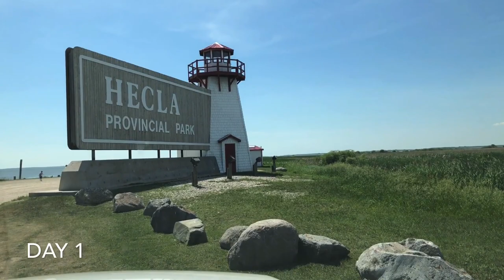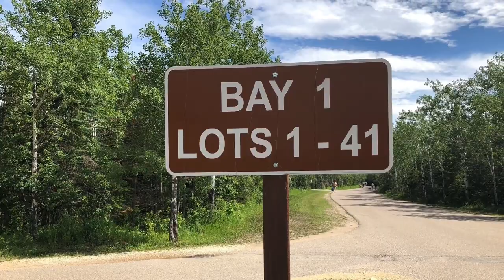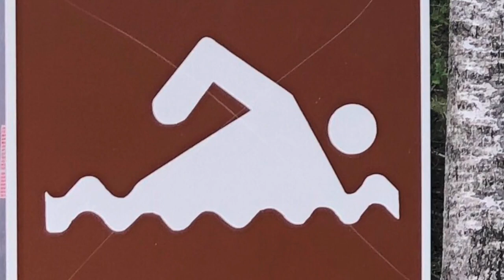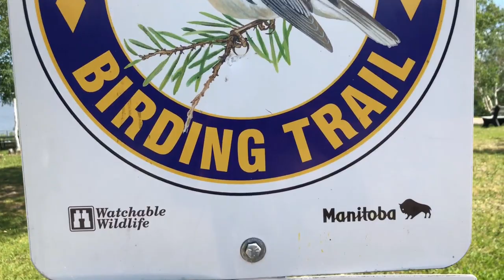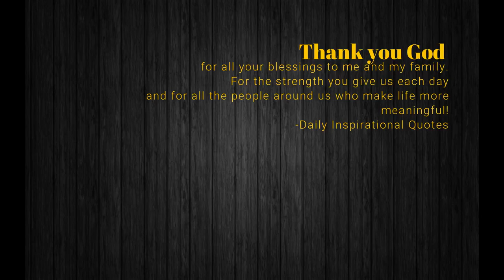Camping at Hecla Gull Harbor Campground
Hecla Provincial Park is a nice place to visit.  Its just 2 hours outside Winnipeg.  Very nice for day trips or Camping for longer stay.  Lots of beaches and Fishing areas.